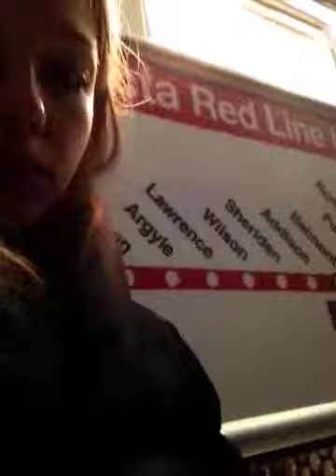Walk to Granville